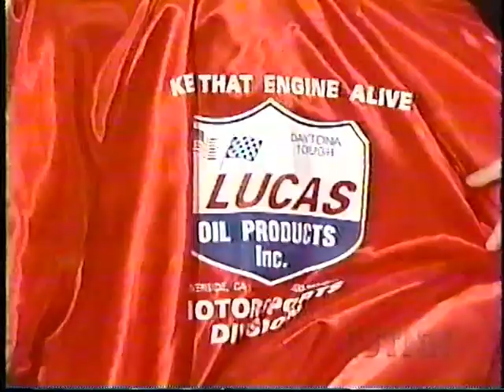Ferlin Husky - Interview with Crook & Chase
Crook & Chase interviewing Ferlin Husky. I taped this back in the 1990's or so on a VCR machine.